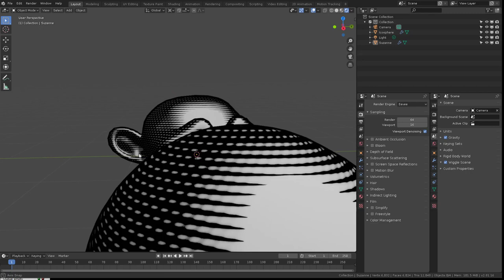Procedural & FAST crosshatch shader in Blender 2 8 EEVEE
It's getting late, no sound, but you get the idea.
to get more details very soon.